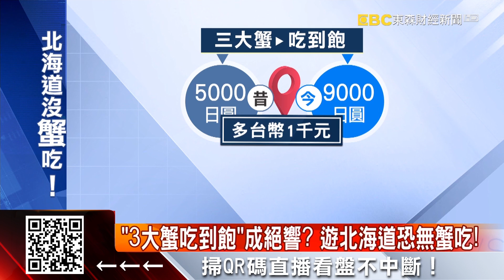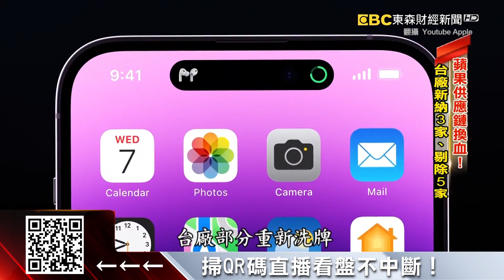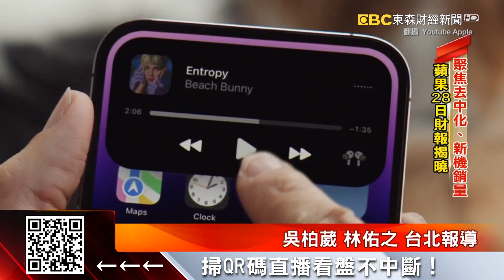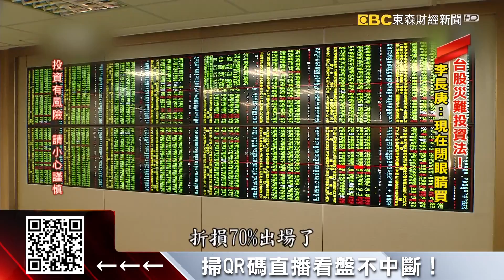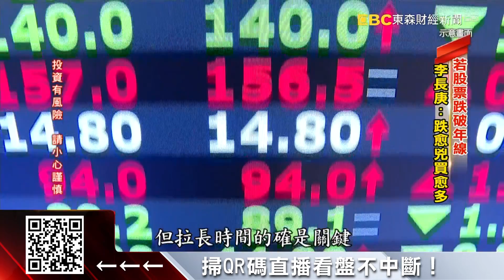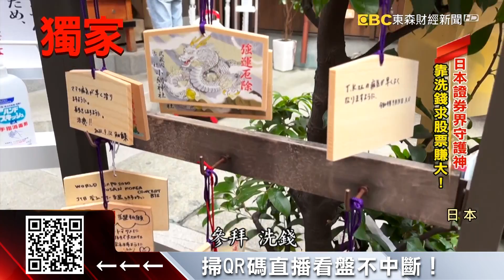獨家》「3大蟹吃到飽」沒了！遊北海道恐吃嘸螃蟹 - 劉佩綺《東森財經晚報》2022/10/04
最新》旅行社估團費 明年3、4月轉趨正常
獨家》「3大蟹吃到飽」沒了！遊北海道恐吃嘸螃蟹
最新》年薪高達180萬！日料師傅瘋赴美「捏壽司」
蘋果供應鏈換血！台廠3家納入、5家剔除
「股災投資法」！國泰金李長庚：現在閉眼買
張國煒全身而退！辭立榮再卸長榮航太董事
迎解封！星宇月底開航札幌 長榮搶攻德、義大利
獨家》日本股民必拜！獨家直擊東京「證券守護神」
獨家》無人機台灣隊！嘉義首基地「起飛」實測
國門開啟備戰！西門芒果冰店增5至10位人手